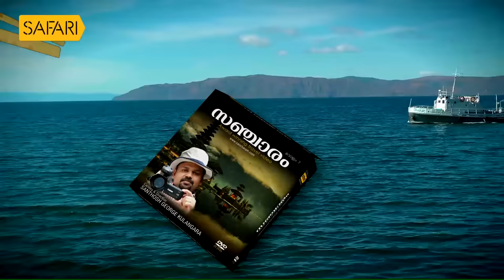K G Simon 01 | Charithram Enniloode 1840 | Safari TV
K G Simon 01| Charithram Enniloode 1840 | SafariTV

|| ANTI-PIRACY WARNING ||